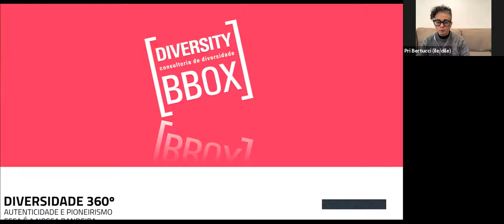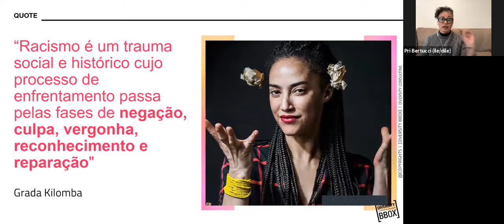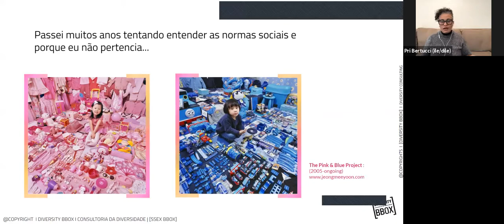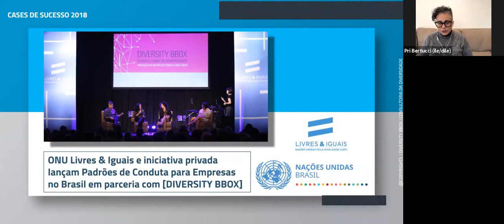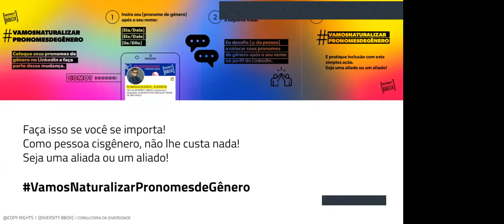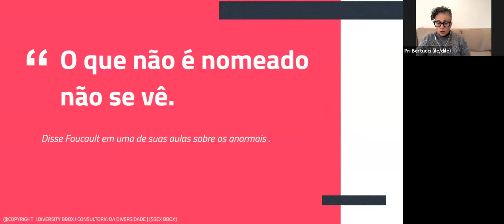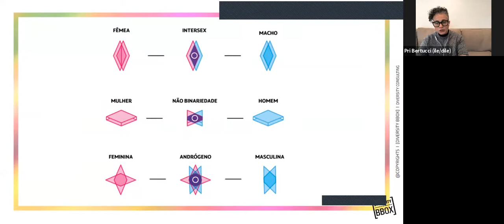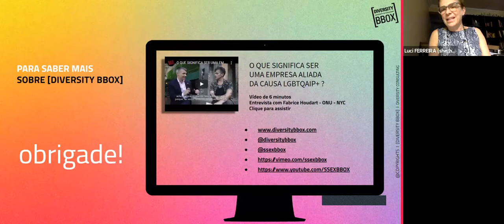Brazil Forum 2020: De onde viemos, onde estamos e para onde vamos?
[GLOBAL HUB] Desmistificando o conceito de normalidade.